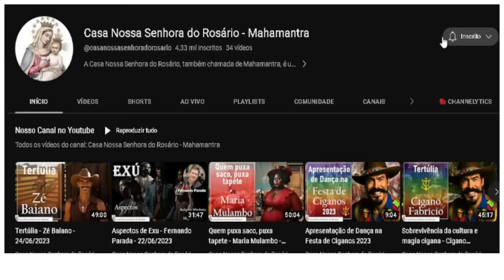Maria Mulambo: Mistura de Religiões, mediunidade e mais.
Neste vídeo, Pombo Gira Maria Mulambo, entidade de grande força na Umbanda, nos convida a uma profunda reflexão sobre dois pilares fundamentais da vida: fé e mediunidade.
Fé e mediunidade devem ser desenvolvidas com seriedade e presencialmente na sua casa de religião, on-line é estudo e complemento.
🌻Ajude a manter este trabalho:
☎️CONECTE-SE COM O SACERDOTE JOÃO HENRIQUE:
☎️CONECTE-SE COM O SACERDOTE FERNANDO PARADA:
✅ HASHTAGS DO CANAL
🔴 TERAPIAS OFERECIDAS.
WhatsApp de atendimento: 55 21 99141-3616
Mesa Radiônica
Mesa Vibracional